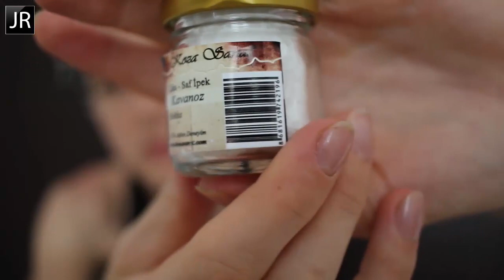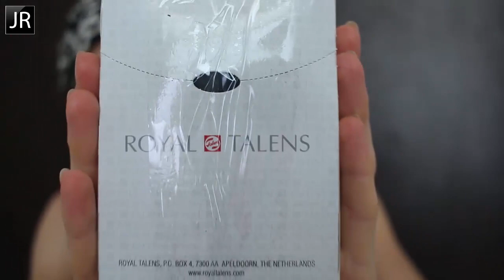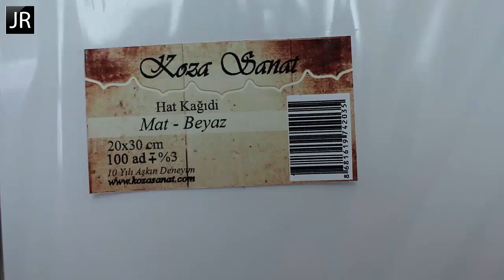РАСПАКОВКА | Арабская каллиграфия | JULI ROSE